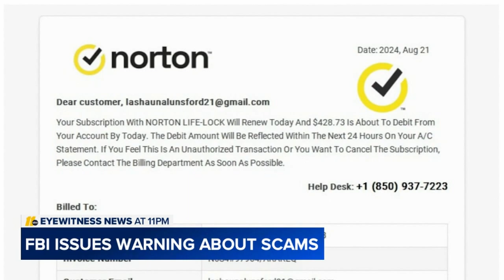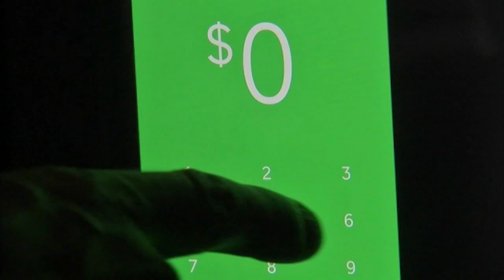Federal Bureau of Investigation announces 'Take a Beat' campaign to increase fraud, scam awareness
The Federal Bureau of Investigation launched a nationwide campaign to raise awareness of the frauds and scams impacting the public and to encourage reporting to law enforcement.